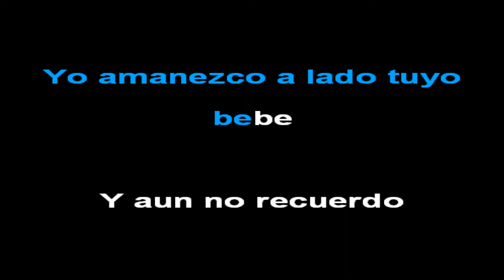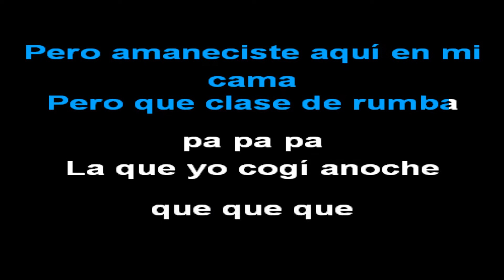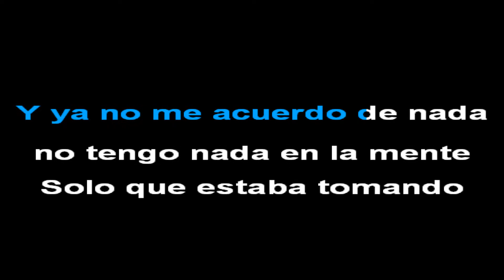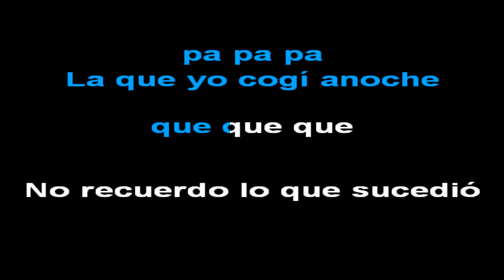J Balvin (Ft. Farruko) - 6 AM (Karaoke Lyrics)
🚨​ATTENTION🚨​

I've been doing karaoke on Youtube for years, all by myself. Unfortunately, YouTube doesn't recognize the channel and it's not monetized, so I don't get paid for these videos because of copyright, even if the song is in instrumental and with the editing done entirely by me.
I've always loved karaoke, but I confess that it's a lot of work to do it, especially when there's no motivation or when it doesn't pay my bills. Besides that my computer is not working very well, hence the absence of karaoke in recent times.

I want to continue producing content for you, so could you help me with this one?

[PORTUGUÊS]

🚨​ATENÇÃO🚨​

Estive fazendo karaokê no Youtube por anos, totalmente sozinho. Infelizmente, o YouTube não reconhece o canal e não é monetizado, logo eu não recebo nada por esses vídeos por conta dos direitos autorais, mesmo que a música esteja em instrumental e com a edição feita totalmente por mim.
Sempre amei karaokê, mas confesso que é muito trabalhoso faze-los, principalmente quando não há uma motivação ou quando ele não paga minhas contas. Além de que meu computador, não está funcionando muito bem, por isso a ausência de karaokê nesses últimos tempos.

Quero continuar produzindo conteúdos para vocês, então, vocês poderiam estar me ajudando nessa?

ESTAREI DISPONIBILIZANDO 5 PLANOS DE ASSINATURA, ASSINE COM O QUAL VOCÊ MAIS SE IDENTIFICAR! :)
Q U A L I D A D E
 V E R Y  G O O D
  C A L I DA D